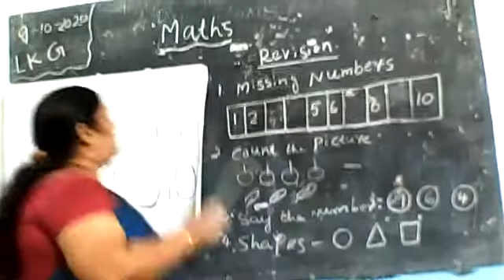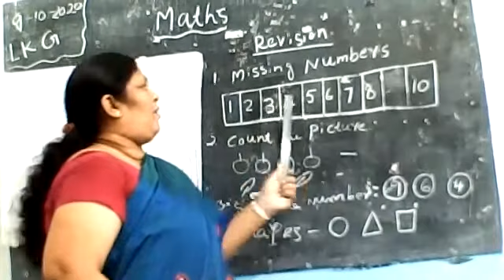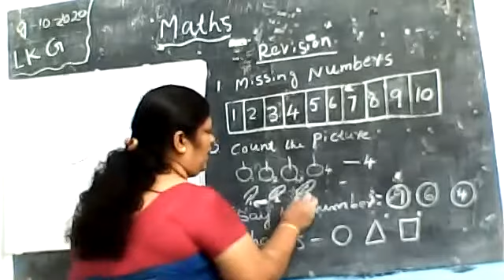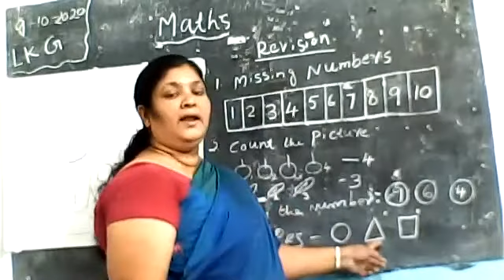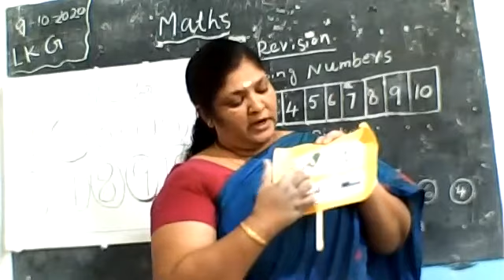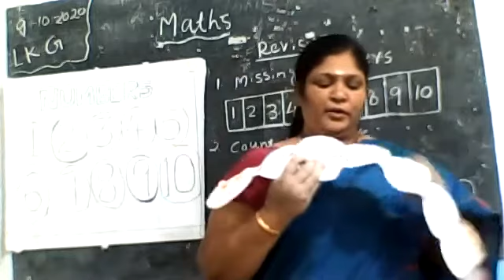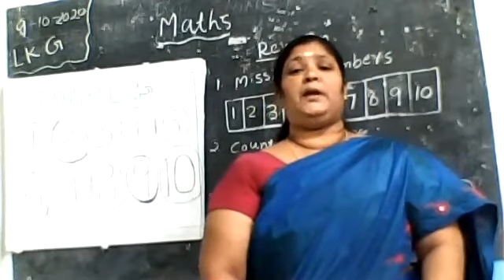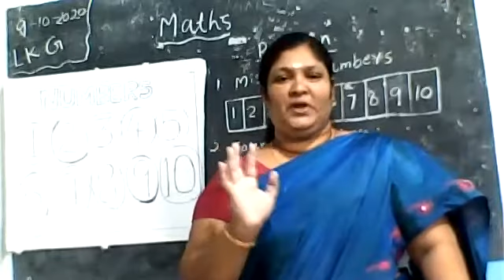STD : LKG || MATHS || TOPIC || NUMBERS(1-10)|| SHAPES || REVISION|| by SUNITHA M.B.